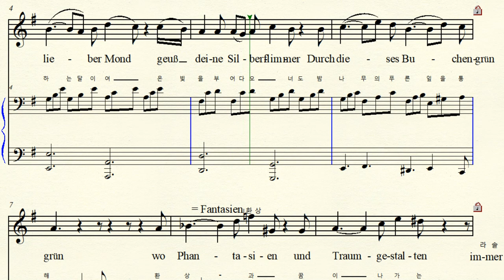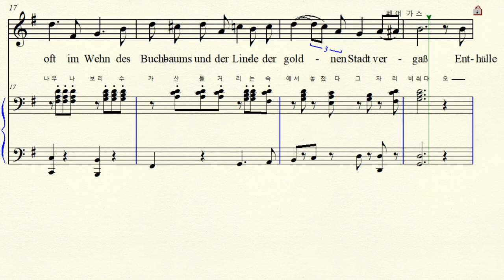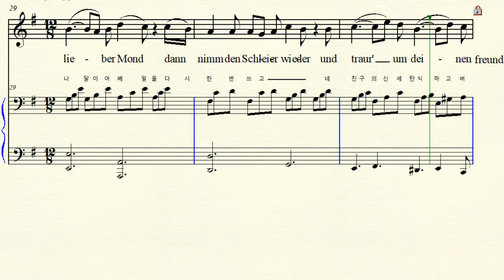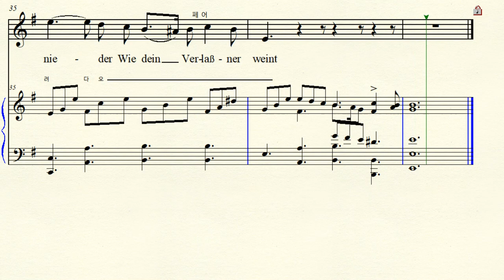MR 3-92 An den Mond 달에게 Schubert 슈베르트 E minor 마단조 (For Midium Voice)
Text by Ludwig Heinrich Christoph Hölty 휠티 An den Mond 달에게  Op.57 No.3 D.193  1815년
E minor 마단조 악보 가사해석  원조성 단2도 내림